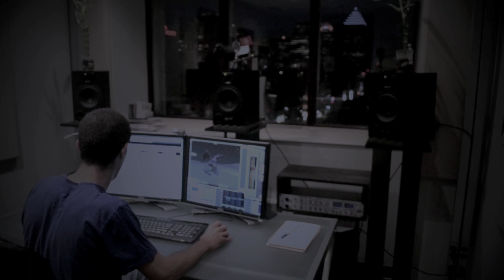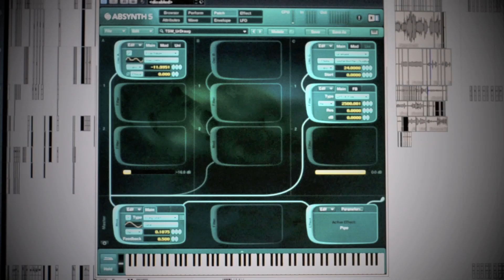Alexandre Saba - Making of a Monster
This shows how I created the sound design for one of the enemies in The Secret World. A video diary put together by Alexandre Saba, sound designer at Funcom Games.